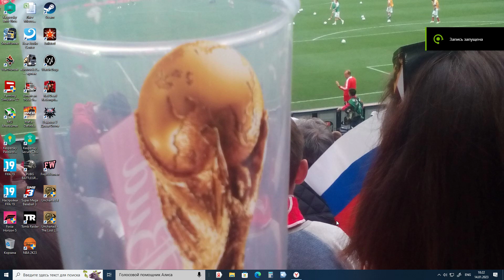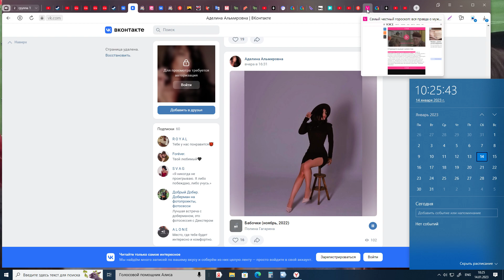25 2022 52